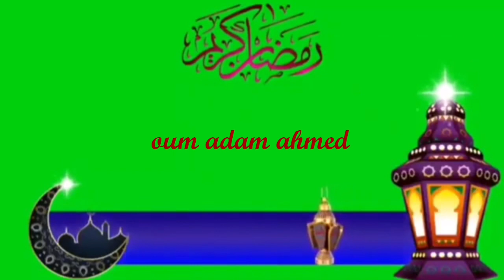المملحات الأكثر طلبا في رمضان حضريهم بسرعة وبدون تعب وبحشوات سهلة وسريعة 👌